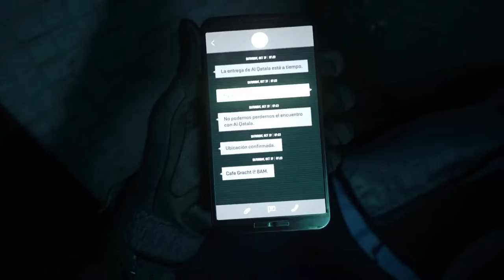COD Modern Warfare 2 Campaign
Giving it a go!